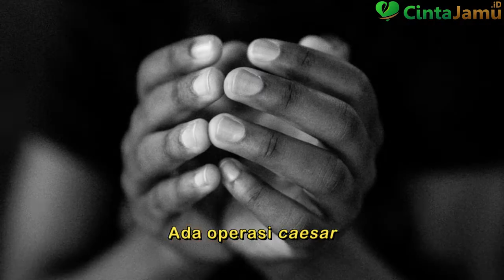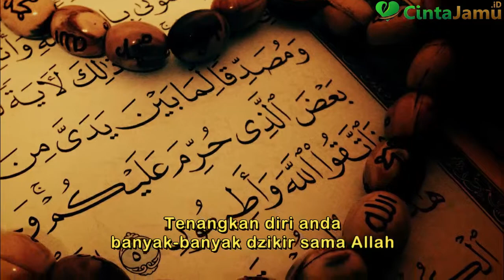Mendengkur A.K.A ngorok? ini SOLUSINYA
tidur adalah salah satu kebutuhan alami manusia, untuk mengistirahatkan badannya, nah, pernah gak sobat mengalami gangguan ketika tidur? mungkin teman sobat yang tidur disamping sobat punya kebiasaan mengorok, atau mendengkur saat tidur, tidak hanya sobat saja yang terganggu lho, bahkan suara dengkuran dapat mengganggu tetangga juga jika terlalu keras, nah gimana sih caranya menghilangkan dengkuran? tonton videonya sampai selesai yah biar sobat gak gagal paham.

untuk informasi kesehatan yang lain sobat dapat mensubscribe chanel ini, dan mengunjungi situs kami di :